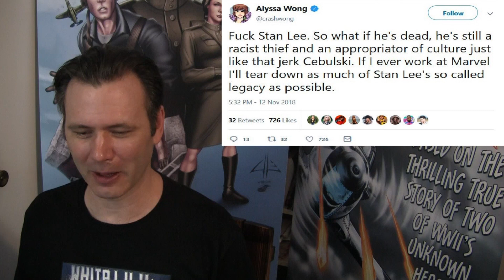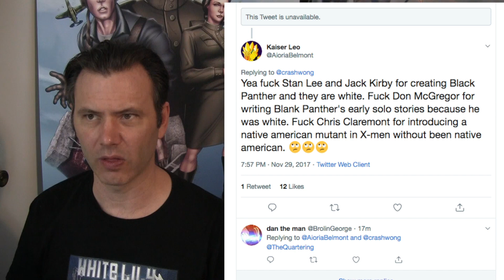No Evidence Alyssa Wong Ever Made "Disgusting" Tweet Attacking Stan Lee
The Quartering and Bounding into Comics have run with a story that alleges Marvel writer Alyssa Wong as having made a tweet attacking the legacy of Stan Lee. The alleged Tweet is inflamatory if true, but there is no evidence it was ever made. In fact, the Twitter thread where someone appears to respond to it features a date a year off of the date of the alleged Tweet.

No evidence exists to support these claims. Sorry folks, but it's fake news.

Jeremy, of The Quartering, now says, "I guess we have to take her word for it (that the Tweet was a fake)."

In this video, GatewayIntoComics goes over all the reasons why it was a fake tweet:

You can all go back and like my video now. I'll just wait here.